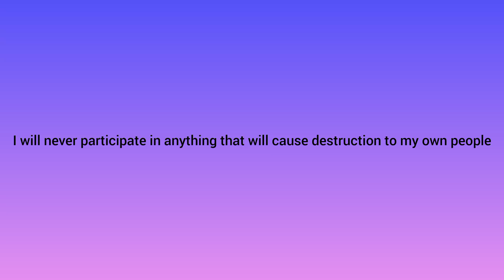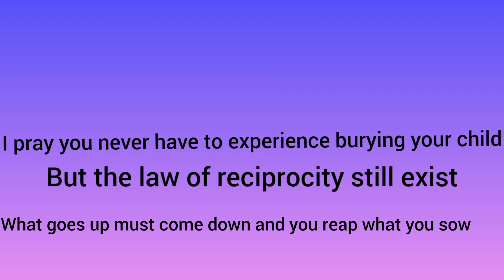I do not ascribe to any false narratives created by YouTubers about the death of Kenneka Jenkins.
It's extremely hard for me to believe that these YouTubers really want Justice in this case when they continue to show themselves as liars that misrepresent the case. I will not participate in any forum suggesting kenneka Jenkins mama had something to do with her death or are created narratives by people who don't have compassion empathy or sympathy for what the martin-jenkins family has gone through. @tereasamartin2017 Teresa Martin if you ever watch this little video clip I feel like I need to apologize to you for the way the black community has torn your family down and made you out to look like a part of your daughters demise. I pray that these people never have to endure the pain of burying a child. I also pray that the Lord have mercy on their soul. In reality there's nothing that we can do for them.